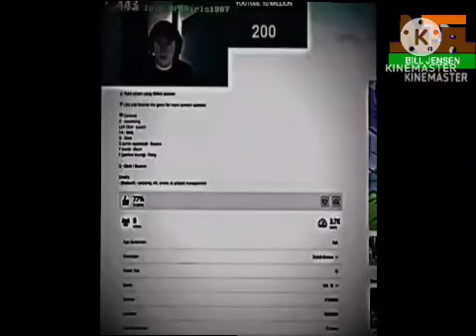NTA Bill Jensen - Ratinho Ident + News Intro (2017, Nigeria)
Don't Block This NTA!

For @earth2ma & @UpinAndIpinRPGGirls1987YT

Thanks To @NTAnetworkcenter2008 & @NTANetworks

The Sample Of @ntailorin3966 News Intro